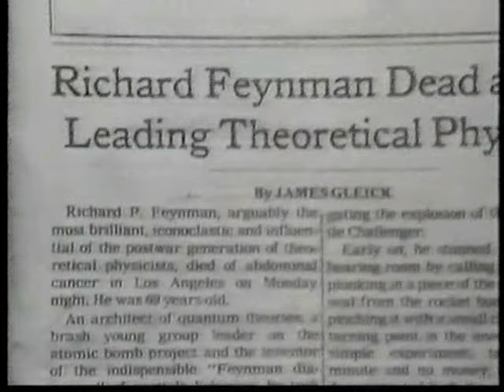Richard Feynman explains the feeling of confusion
Feeling of confusion